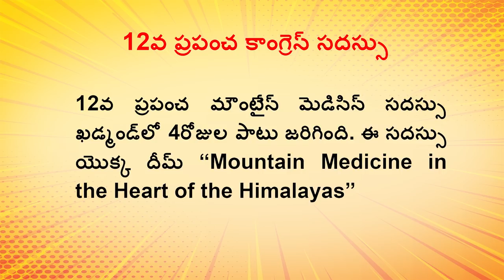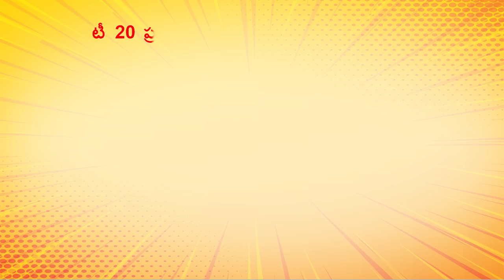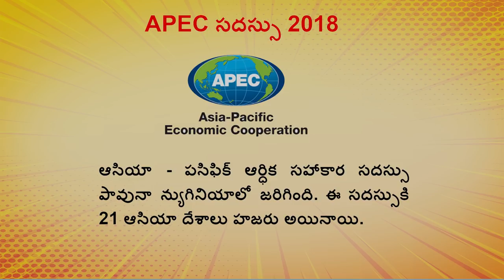CURRENT AFFAIRS || NOVEMBER 26 || 2018 || GROUPS || Shine India || Saeed Sir